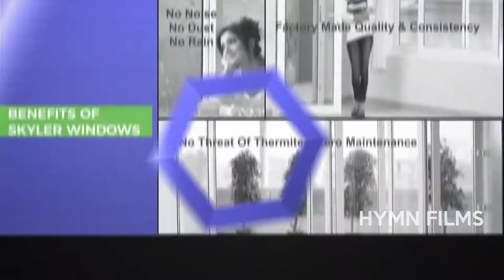UPVC Window Manufacturer Promotional Video | Hymn Films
EVERYTHING VIDEOS & PHOTOS

We’re a team of professionals who love what we do and have an undying passion for photography and video productions. From pre-production services all the way through editing, we do everything in our power to create outstanding, award-winning videos and photographs for our clients. Get in touch with us to see what we can do for you.

Specialized in following:
Corporate Films
Promotional Films
Ad Films
Documentary Films
Wedding & Pre-Wedding Films